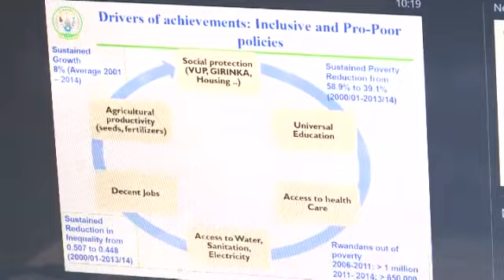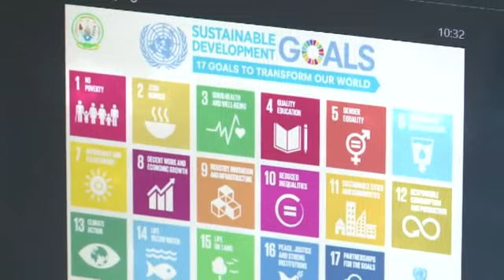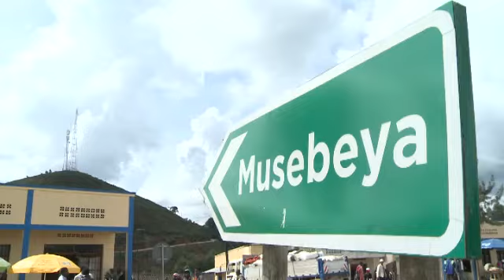Perezida w'ishyaka PL avuga ko amahugurwa azafasha abayoboke kumenya neza SDGs